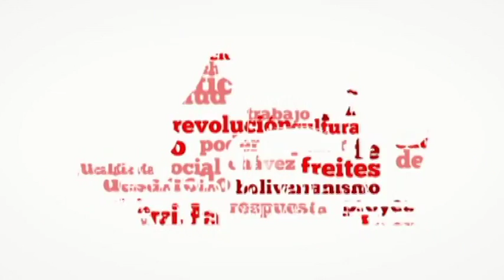89 Ayudas Sociales - 28-11-2016